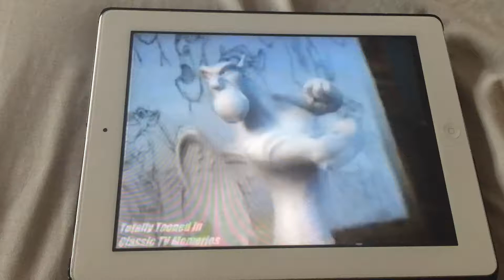29 July 2018